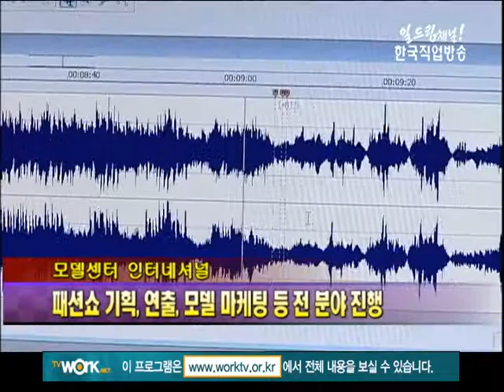TV공개채용